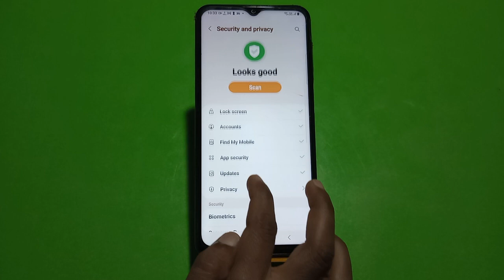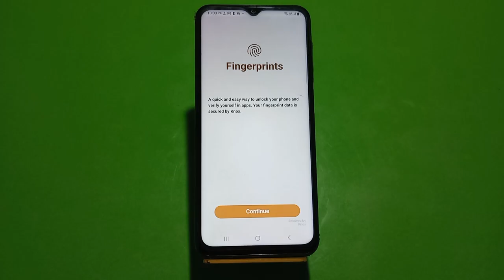Finger Lock In Samsung Galaxy F04, How To Set Finger Lock In Samsung Galaxy F04,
Finger Lock In Samsung Galaxy F04, How To Set Finger Lock In Samsung Galaxy F04, Fingerprint Lock Setup Kaise Karen In Samsung Galaxy F04,

Fingerlocksetup Samsung Galaxy F04,